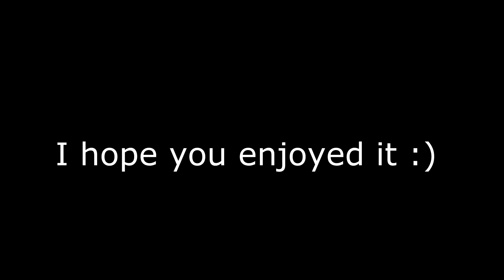Frankfurt Int'l close Spottingᴴᴰ | Music Video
Hello Guys, after long time I went spotting again. Due my move from Vienna to Frankfurt I'll now upload more videos from Frankfurt Int'l.